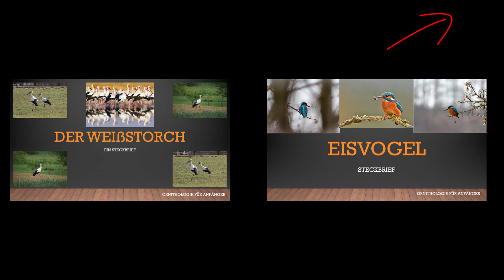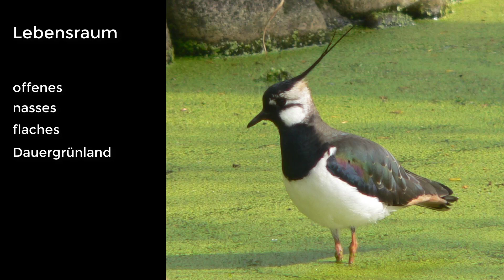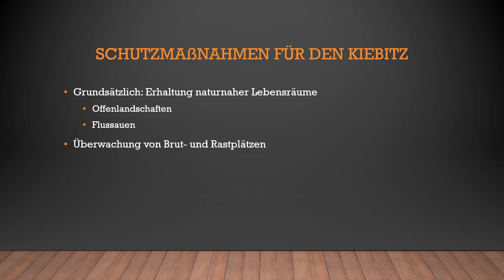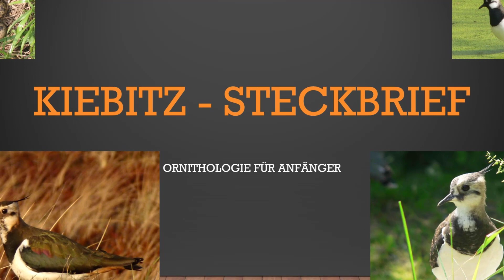Der KIEBITZ - Steckbrief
Dieses Video behandelt den Kiebitz, einen seltenen, vom Aussterben bedrohter Vogel, den es zu schützen gilt.

▬ Mein Equipment▬▬▬▬▬▬▬▬▬▬▬▬
Bestimmungsbuch für Anfänger
Bestimmungsbuch für Fortgeschrittene